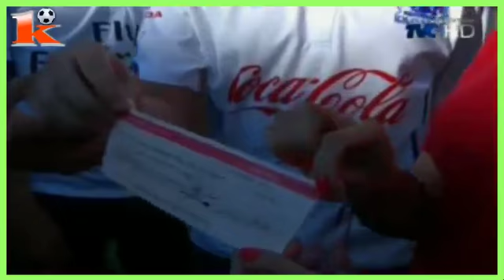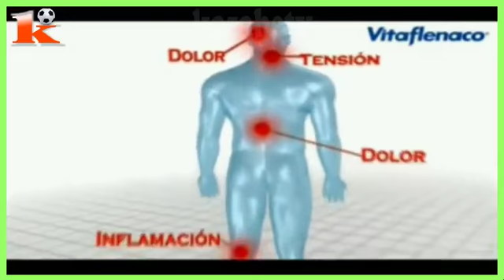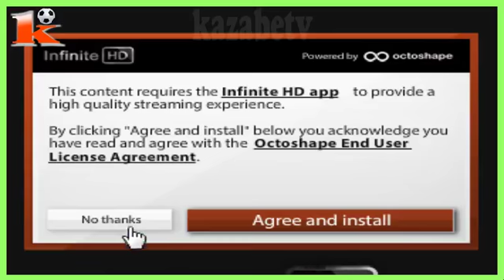HONDURAS DEPORTE OLIMPIA VS MOTAGUA